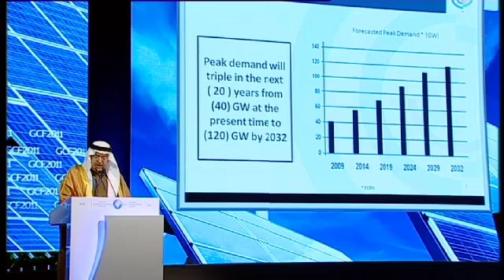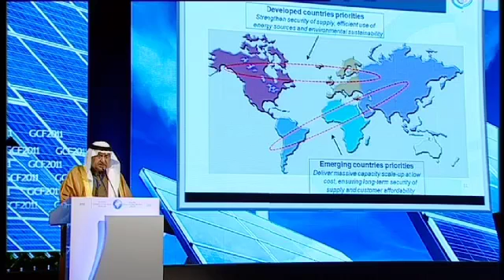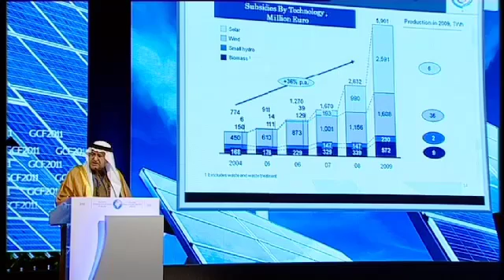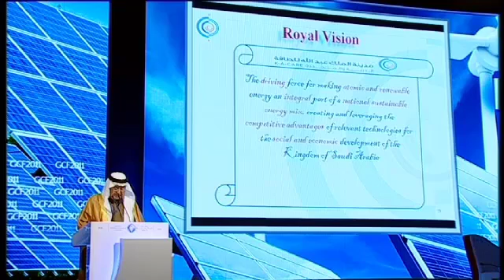KEYNOTE : Hashim Yamani, Sustainable Energy (1 of 2 ), GCF 2011 - 01- 23.f4v